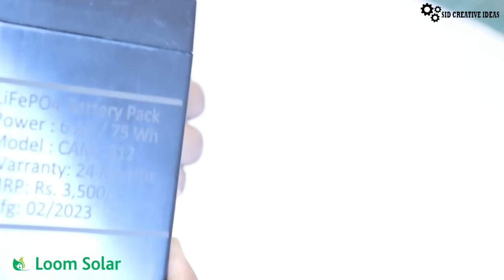How To Make Inverter At Home | powerful Inverter | सालों तक चलाओ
Hello friends ye video meaine ak bahut hi powerful inverter banaya he jiske madat se ap Led Bulbs aur fan asani se chala sakte ho. aur jyada jaankari keliye video last tak dekhe...